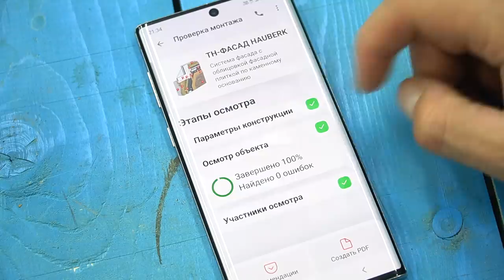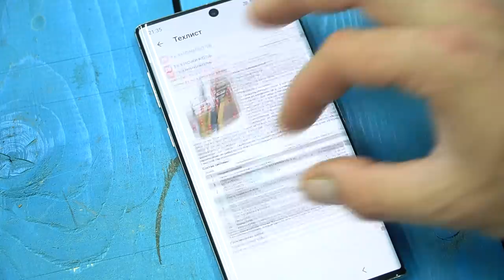Советы и Хитрости Мастеров по Дому, Которые Действительно Помогают!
Гениальные советы мастеров, прекрасно выполняющих свою работу! Гениальные ценные секреты, советы и уловки сотрудников, безупречно выполняющих свою работу - удивительные инструменты, которые вы должны увидеть!
Полезные советы, идеи, хитрости старых мастеров, Станки и приспособления, самоделки, поделки изобретателя, полезные самоделки ждут вас!

Создаем самоделки (инструмент, поделки, приспособление) своими руками в домашних условиях, гаджеты, удивительные устройства. Ведь каждый инструмент или самодельное изделие может облегчить вам жизнь. Поэтому сделайте себе самодельный инструмент, с которым будет легко работать в гараже или домашней мастерской! Используйте полезные советы и хитрости для домашнего мастера! Ну а как сделать эти изобретения и удивить вас, мы покажем вам Домашнего Мастера на нашем канале! Меня зовут Сергей! Давай начнем!
Ты лучший !!
# Сделай сам # Сделай сам # Инструмент # Советы # Приколы # Руки # Идеи